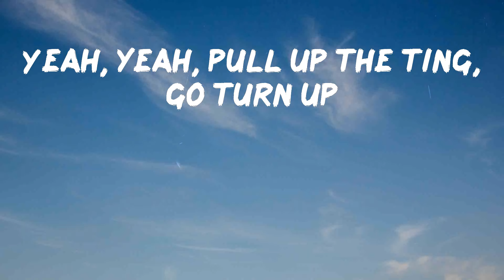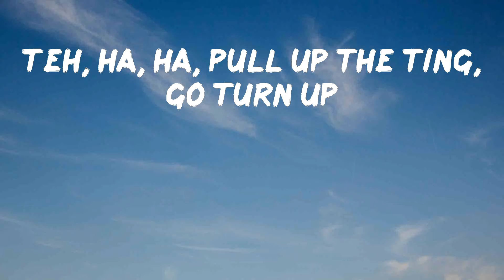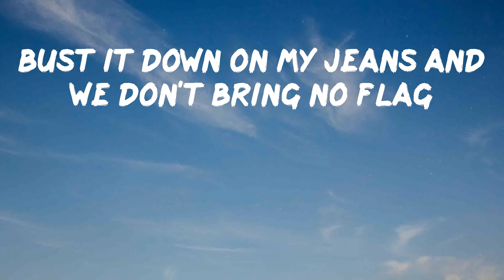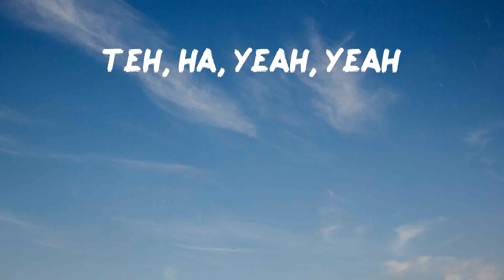Jnr Choi - TO THE MOON (Lyrics) | Teh, ha, yeah, yeah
Jnr Choi - TO THE MOON

A dope song from Jnr Choi: TO THE MOON

Lyrics: Jnr Choi - TO THE MOON